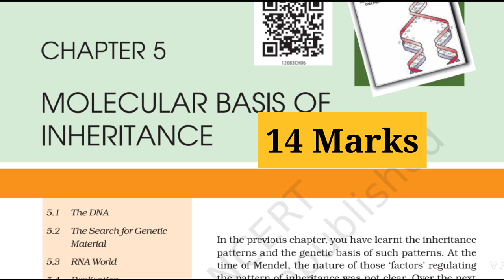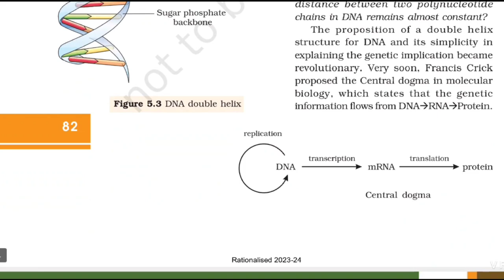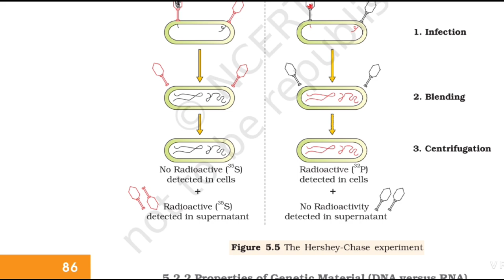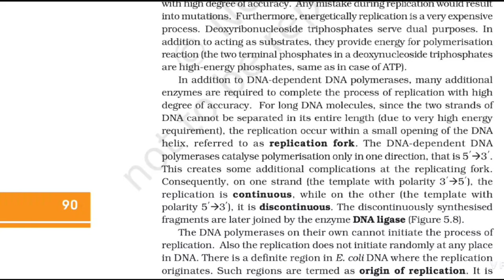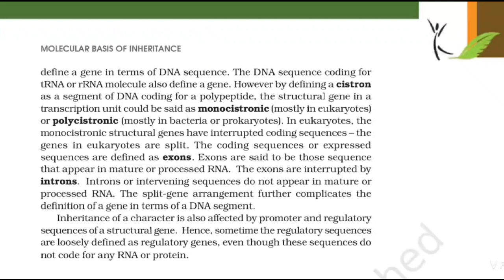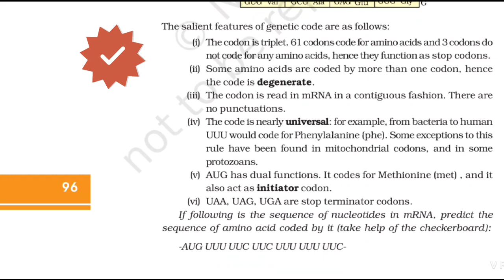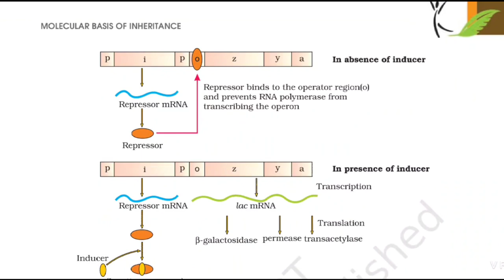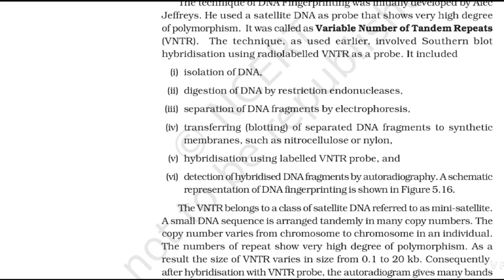Important questions| Molecular basis of inheritance| 2nd PUC Biology| Midterm 2023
Share and help the Students.

Full Document available in telegram group